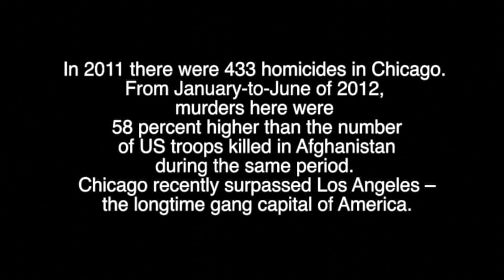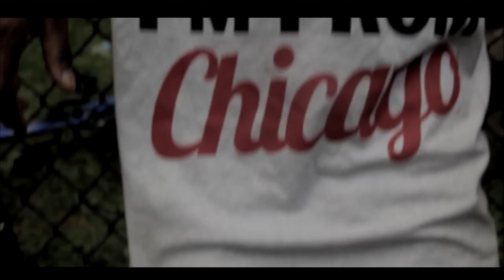Twista - Bath and Bodyworks (official video.......... editors cut)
Twista takes it back to the streets with his 2nd follow up single from his upcoming mixtape 'Reloaded" hosted by Don Cannon. This mixtape will be released FREE exclusively on datpiff.com on Septmeber 4, 2012 and due to conflict between the director and the editor (someone did not get paid) has nothing to do with twista camp, so as editor i released my version!  "i aint wired right!"!
thank you to the twista camp for the great opp!